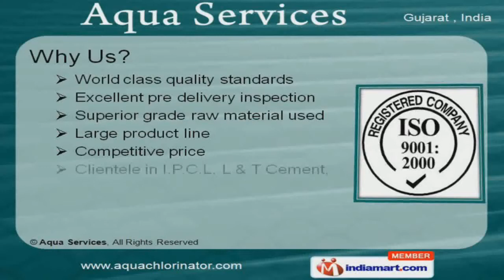Industrial Gas Pumps by Aqua Services, Vadodara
] Welcome to Aqua Services, Manufacturer & Exporter of Water Treatment Plant Components. The company was established in 1985 at Vadodara with the Brand name as "AQUA". We are an ISO 9001:2000 certified company. World class quality standards, excellent pre delivery inspection, large product line & superior grade raw materials helped us to gain Clientele like I.P.C.L, GAIL [India] Ltd & other companies. Our products find application in Gas & Water treatment Plants.Safe to use, pure quality, certified chemical formulation, Cost effective prices & customized solution are some of our quality parameters. We are engaged in offering a wide array of Industrial Gas Containers & Pumps.Breathing Apparatus, Vacuum Controllers & Gas Chlorinators are some of our best selling products. We are specialized in offering Chlorine Containers & Gas Cylinders. Our Solenoid Driven Metering pumps are a class apart.